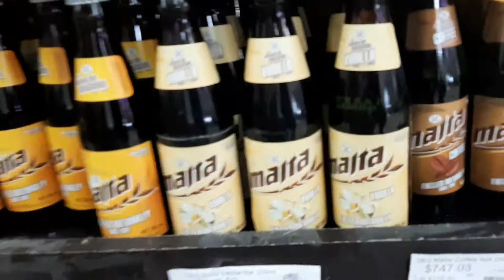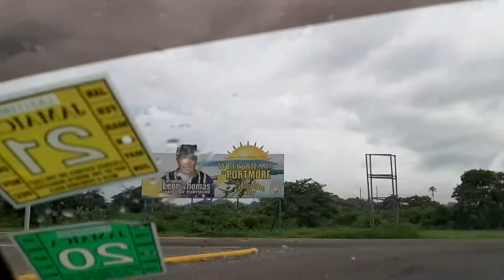Jamaica Election Day| Destined For Greatness Vlog #3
Hi guys! How is everything... I hope you enjoy this vlog. Comment and tell me what are your thoughts on a pandemic election.

~IG~ iamdestinedforgreatness
♡Twitter♡ Destinedforgreatness
Wi a one same way💚🧡